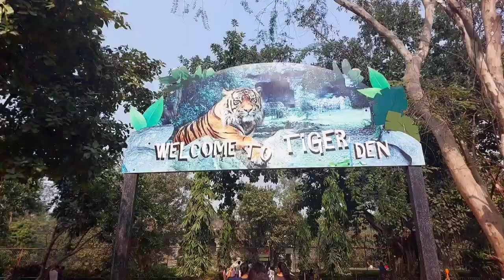INDIA'S OLDEST ZOO | THE ZOOLOGICAL GARDEN ALIPORE | KOLKATA ZOO | Prem D Nath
Hey guys I'm back again with a another vlog in this vlog I'll show you India's biggest Zoo... Also India's Oldest Zoological Park...

About this Zoo:-
The Zoological Garden, Alipore (also informally called the Alipore Zoo or Kolkata Zoo) is India's oldest formally stated zoological park (as opposed to royal and British menageries) and a big tourist attraction in Kolkata, West Bengal. It has been open as a zoo since 1876, and covers 18.811 ha (46 acres). It is probably best known as the home of the Aldabra giant tortoise Adwaita, who was reputed to have been over 250 years old when he died in 2006. It is also home to one of the few captive breeding projects involving the Manipur brow-antlered deer. One of the most popular tourist attractions in Kolkata, it draws huge crowds during the winter season, especially during December and January. The highest attendance till date was on January 1, 2018 with 110,000 visitors.

Asiatic lion
Barasingha
Barking deer
Bengal tiger
Blackbuck
Bonnet macaque
Chimpanzee
Chital
Common marmoset
Dhole
Eastern grey kangaroo
Fishing cat
Four-horned antelope
Giraffe
Grant's zebra
Hippopotamus
Indian crested porcupine
Indian elephant
Indian leopard
Indian rhinoceros
Indian spotted chevrotain
Jungle cat
Manipur brow-antlered deer
Nilgai
Ring-tailed lemur
Sambar deer
Sloth bear
Striped hyena
Reptiles
Banded krait
Burmese python
Chequered keelback
Gharial
Golden tree snake
Indian cobra
Indian python
King cobra
Monocled cobra
Mugger crocodile
Reticulated python
Rhinoceros iguana
Russell's viper
Saltwater crocodile
Sri Lankan green vine snake
Tokay gecko
Yellow anaconda
Yellow monitor
Birds
Asian openbill
Bar-headed goose
Black swan
Black-headed ibis
Blue-and-yellow macaw
Brahminy kite
Budgerigar
Citron-crested cockatoo
Cockatiel
Common hill myna
Common ostrich
Eclectus parrot
Emu
Eurasian spoonbill
Golden parakeet
Golden pheasant
Great white pelican
Green imperial pigeon
Grey crowned crane
Grey parrot
Grey peacock-pheasant
Indian peafowl
Kalij pheasant
Lady Amherst's pheasant
Lesser adjutant
Little corella
Malabar pied hornbill
Mandarin duck
Monk parakeet
Painted stork
Purple heron
Red-crowned amazon
Red junglefowl
Reeves's pheasant
Rose-ringed parakeet
Salmon-crested cockatoo
Sarus crane
Silver pheasant
Spotted dove
Tanimbar corella
Western crowned pigeon

About: "Prem D Nath" is a YouTube channel, where you will find unlimited interesting vloging videos